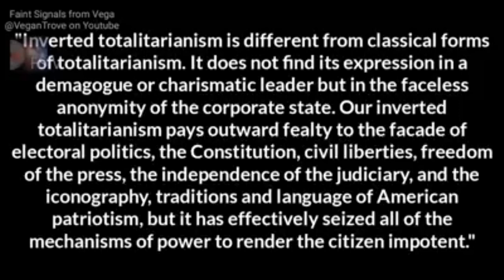"The Child Who Is Not Embraced By The Village Will Burn It Down To Feel Its Warmth"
Trish discusses neoliberalism, imperialism, desperation and losing your connection to the social construct.